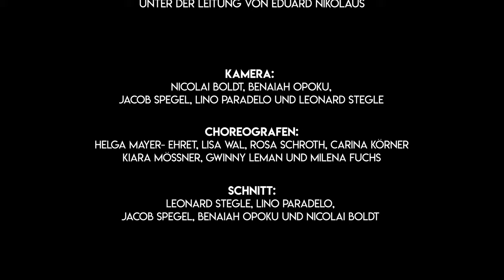Lipdub GSG Waldkirch (Thunder)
Dies ist unser Lipdub zu dem Song Thunder von Imagine Dragons.

Wir sind GSG!
Unter der Leitung von Eduard Nikolaus

Kamera: Nicolai Boldt, Benaiah Opoku, Jacob Spegel, Lino Paradelo und Leonard Stegle

Choreografen: Helga Mayer - Ehret, Lisa Wahl, Rosa Schro th, Carina Körner, Kiara Mössner, Gwinny Lehmann und Milena Fuchs

Schnitt: Leonard Stegle, Lino Paradelo, Jacob Spegel, Benaiah Opoku und Nicolai Boldt

Thunder, thunder
Thun-thun-thunder, thunder

Thunder, thunder
Thunder

You say you're basic, you say you're easy

Thunder, thunder
Thun-thun-thunder, thunder

Thunder